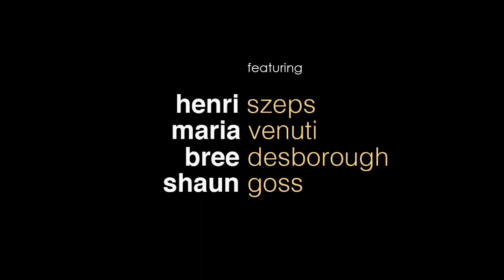Bathing Franky -Threatrical Trailer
Little gem from Australia.
Representing it for distribution outside of Australia.When an ex con who falls under the spell of a backyard magician, the illusion is shattered. Starring Henri Szeps, Maria Venuti, Shaun Goss, Bree Desborough. Directed by Owen Elliott.Produced by Michael Winchester.